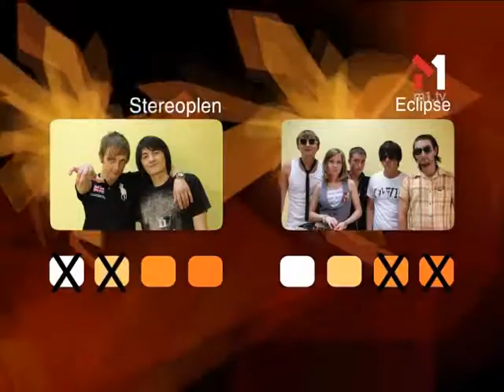Eclipese Та Stereoplen. Свіжа Кров (16.07.2010)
Виступи гуртів Eclipese та Stereoplen на сцені проекту Свіжа Кров від М1

Унікальне телевізійне шоу, яке вивело на велику сцену новий якісний шоу-бізнесовий продукт, влило «свіжу кров» до українського шоу-бізу.